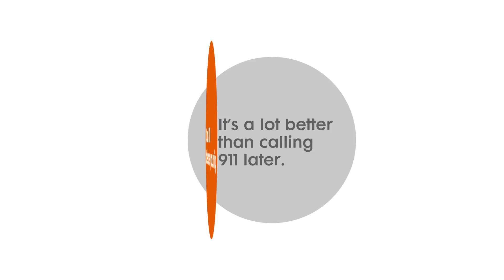Call 811 (Short)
Explore our "Safety Initiatives" video playlist to understand how Orange and Rockland is dedicated to keeping our community and customers safe. Find out about our use of manhole sensors for safety and our efforts to educate the community on gas and energy safety. Learn about the proactive measures we take to ensure a secure and safe environment.